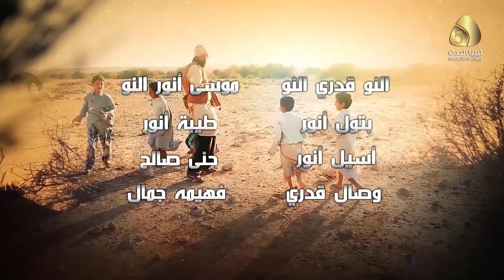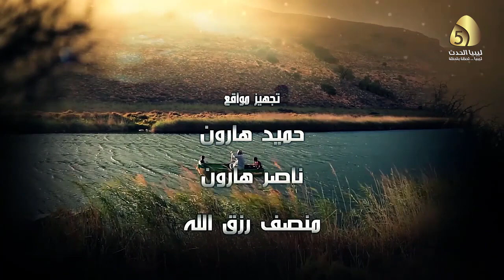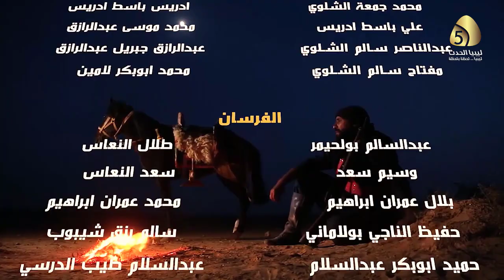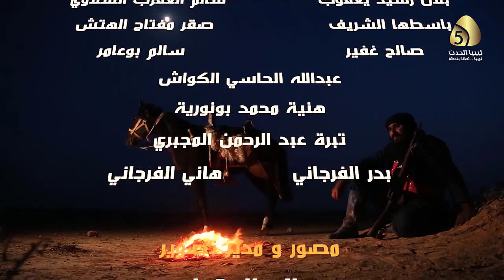مسلسل نقارش - الحلقة الثامنة | 8